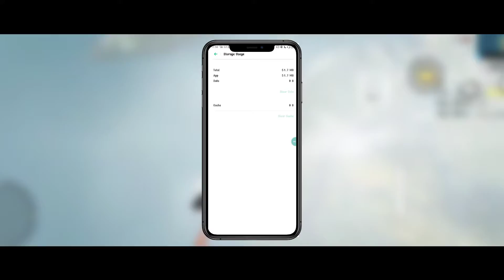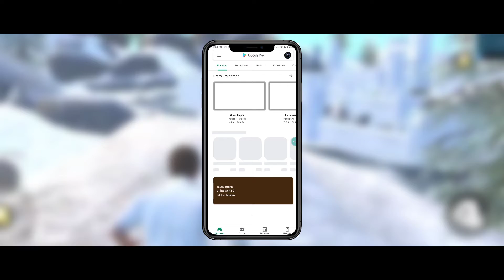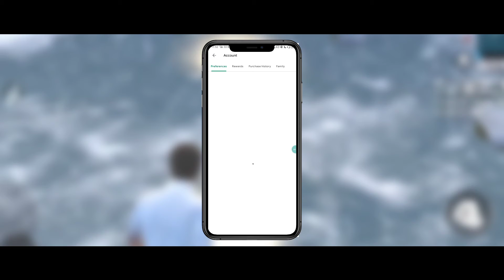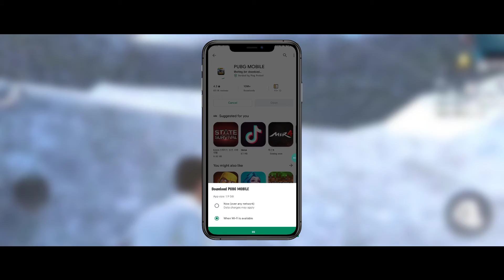HOW TO DOWNLOAD PUBG MOBILE KR VERSION FROM PLAYSTORE EASY MATHOD | BEST WAY TO DOWNLOAD PUBG KR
QUERIES SOLVED,
1. How To Download pubg kr from playstore,
2. how to download pubg mobile from playstore,
3. how to fix server error in pubg mobile,
3. How To Download Pubg Mobile After Ban,
4. pubg mobile kr version download,
5. pubg mobile download after ban android,
6. can we download pubg mobile after ban,